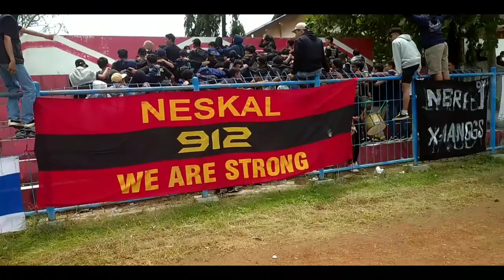AKSI SUPORTER NESKAL 912 KALIMANGGIS || SMP N KALIMANGGIS || PESIK YOUTH FOOTBALL COMPETITION 2022